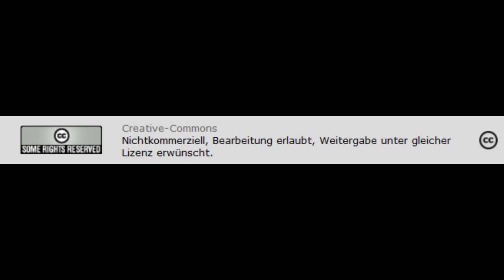Bundeswehreinsatz in Mali: Christoph Marischka (Informationsstelle Militarisierung)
Radio Lora
Radio: WW-TÜ, Tübingen

Das LORA Magazin interviewte Christoph Marischka von der Informationsstelle Militarisierung zum Bundeswehreinsatz in Mali

Creative-Commons
Nichtkommerziell, Bearbeitung erlaubt, Weitergabe unter gleicher Lizenz erwünscht.